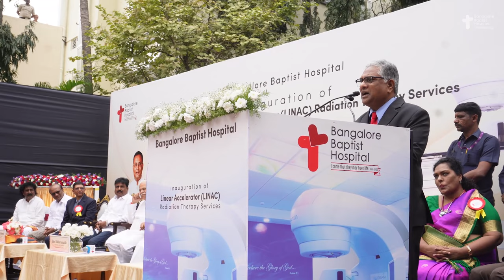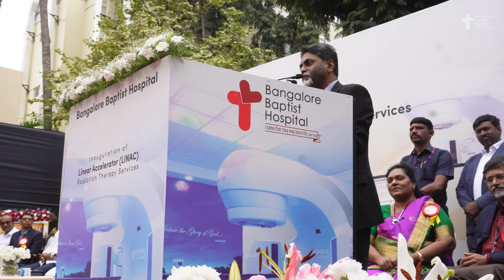CM Shri Siddaramaiah inaugurated LINAC cancer treatment system at Bangalore Baptist Hospital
Watch the Historical moment at Bangalore Baptist Hospital. Honourable Chief Minister Shri Siddaramaiah inaugurated the state-of-the-art Linear Accelerator (LINAC) Radiation Therapy Services (Cancer Treatment system) at Institute of Oncology, Bangalore Baptist Hospital on 18th December

This initiative marks a significant step towards advanced healthcare for the community. Witness the inauguration and discover the future of healthcare technology.